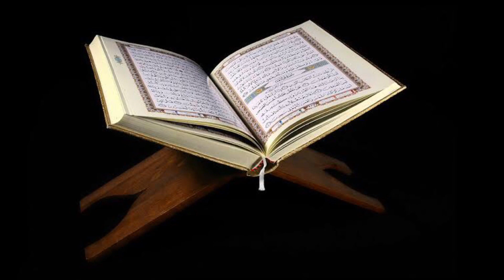Quran Har Roz| Part 1803| Surah Bani Israel Ayat no. 37-39 | Qurani Ayat ke Urdu tarjumon ka silsila